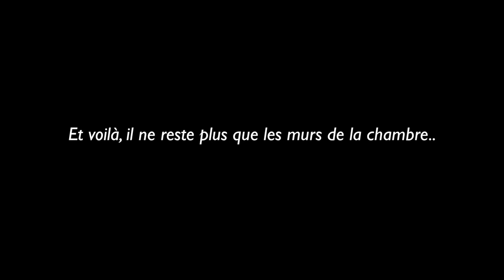LA CONSTRUCTION #2 - La pose des murs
Songo s'habille ! Découvrez la pose des murs en OSB réalisée au mois de Juillet 2016. On vous réserve la surprise de la chambre pour la prochaine vidéo.